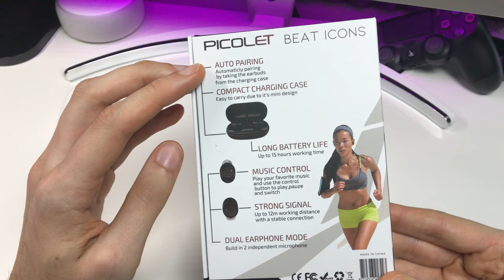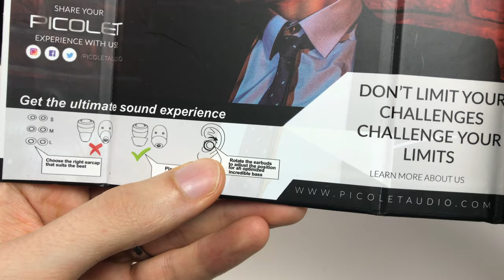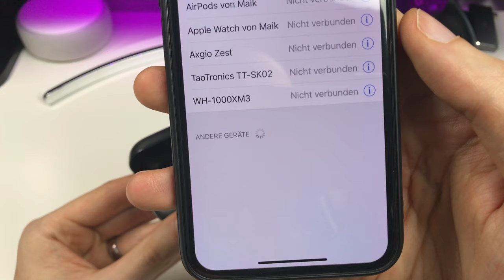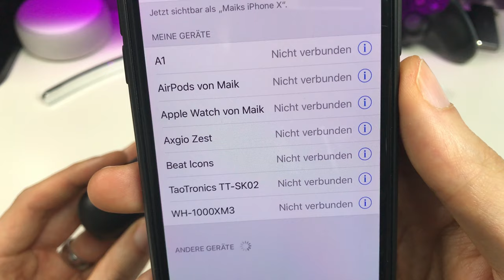Picolet BEAT ICONS kabellose Kopfhörer - So klein aber auch so gut wie Airpods ??